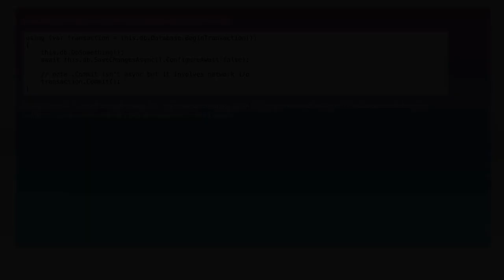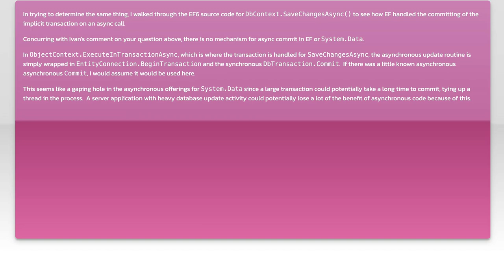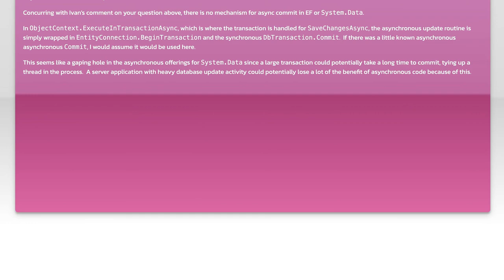Understanding Asynchronous Commit in Entity Framework: A Complete Guide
In this video, we delve into the concept of asynchronous commit in Entity Framework, a powerful feature that enhances database performance and responsiveness in modern applications. Whether you're a seasoned developer or just starting out, understanding how asynchronous operations work can significantly improve your application's efficiency. Join us as we break down the principles, benefits, and practical implementations of asynchronous commit, providing you with a comprehensive guide to mastering this essential aspect of Entity Framework.

Today's Topic: Understanding Asynchronous Commit in Entity Framework: A Complete Guide

Related to: asynchronouscommit, entityframework, efcore, databasetransactions, performanceoptimization, dataintegrity, programmingtutorial, #.netdevelopment,